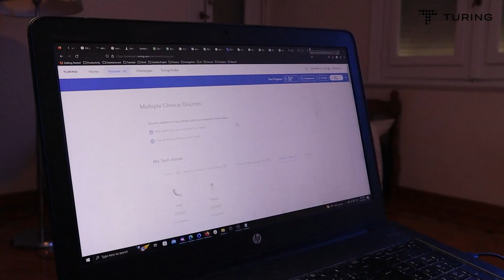Meet Samy: The Expert Python Developer Transforming AI Solutions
🔥 Experience the transformative power of Turing's expertise! Watch Mohamed Samy story, a Python Developer with 10+ years of experience, as he revolutionizes software development processes. 🚀

Unlock your business's true potential with cutting-edge solutions and achieve your goals with Turing's unwavering support.